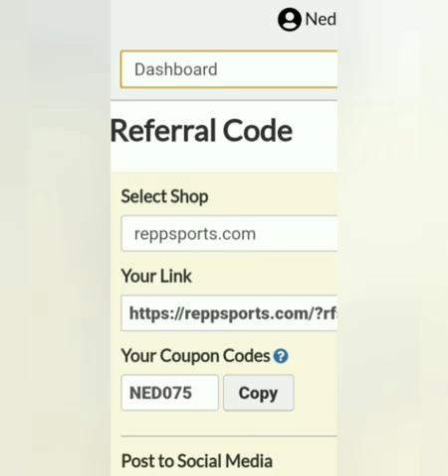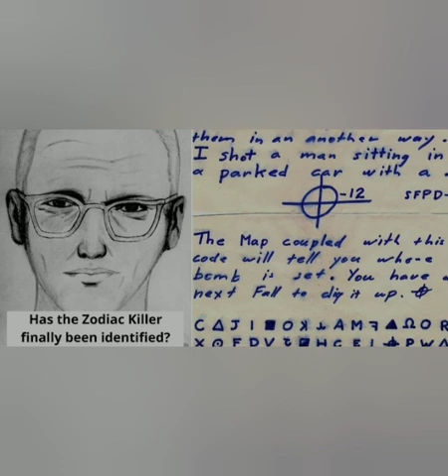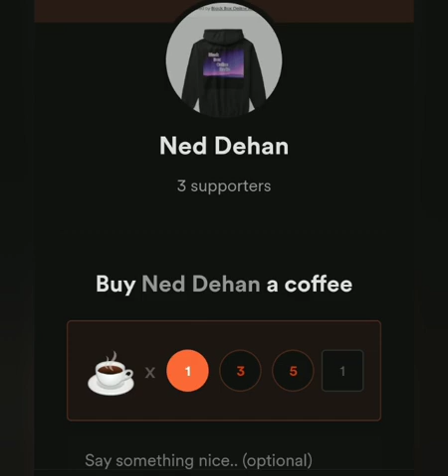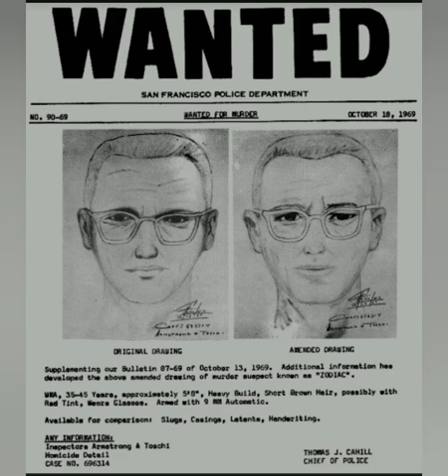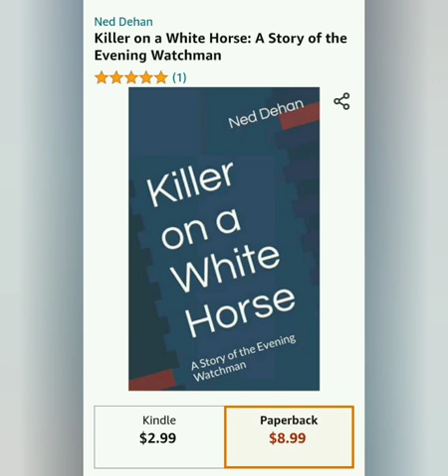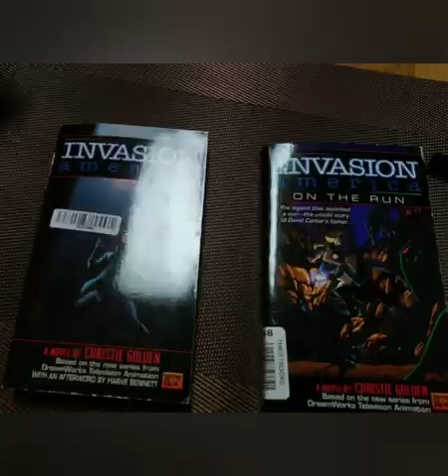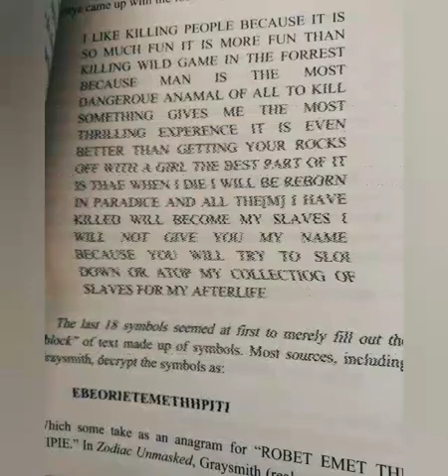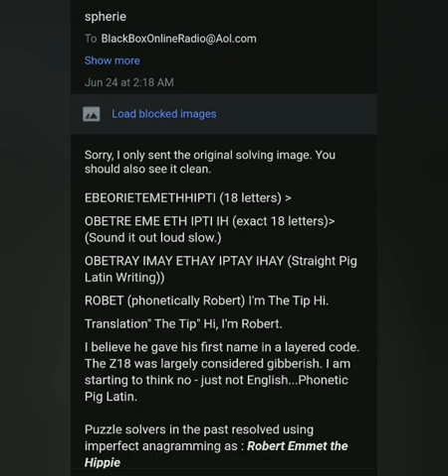⚫ Zodiac Killer News Report 6/27/2022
‌Raze Energy Drinks
‌Tshirts By TeeSpring
‌BBOR Shirt
‌Being Weird is Not a Crime Shirt
‌BBOR Zipper Hoodie
‌BBOR Pullover Hoodie
‌Buyers Choice : Special Edition Shirt
‌Download the Show for Free!